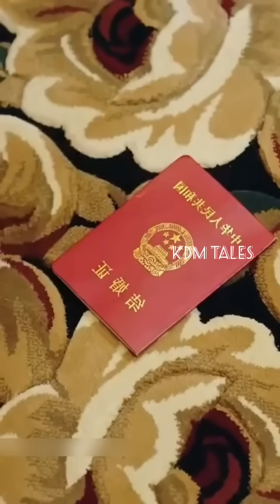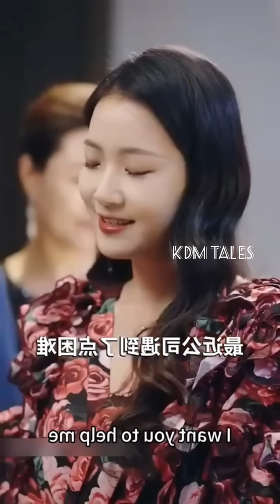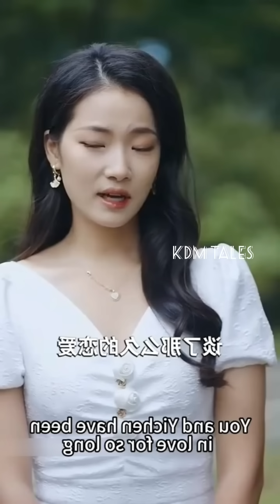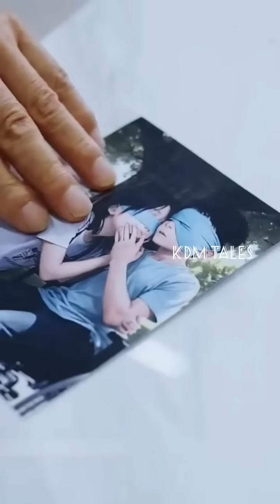Coz of one night stand Rude 😡Boss forced his Employee 😎 for contract marriage..full movie